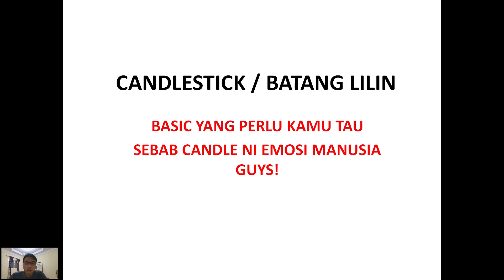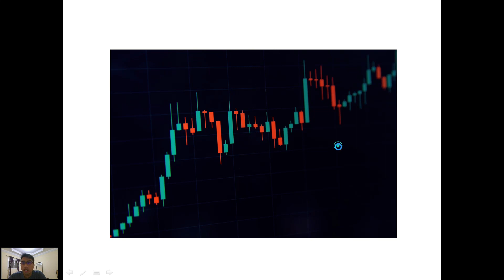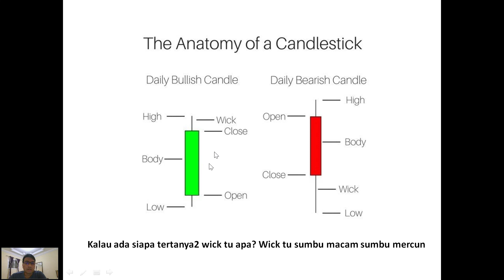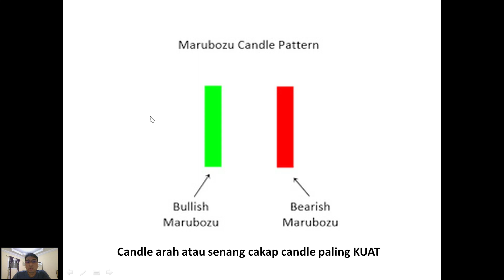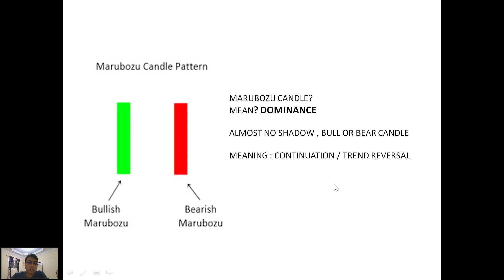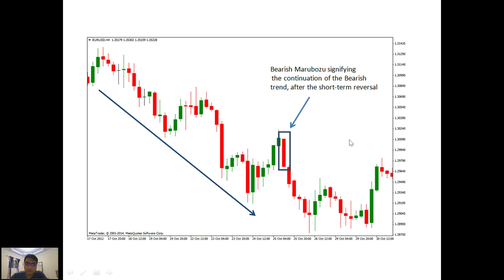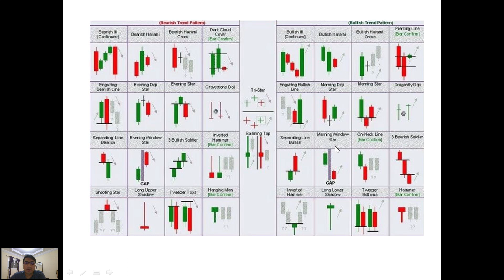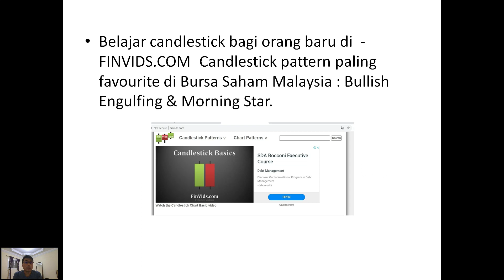BASIC CANDLESTICK part 1 - MARUBOZU in Malay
@SiDaham Basic or Anatomy of Japanese Candlestick , basic yg perlu kamu mahir untuk trade Saham ( stockmarket ) / Forex / Option.
Marubozu or the Dominant .